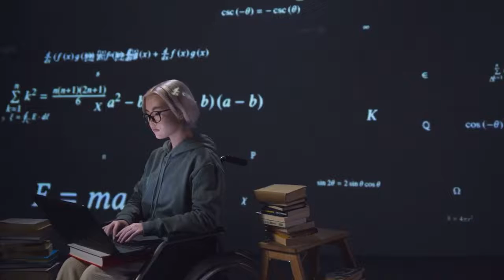does god exist?